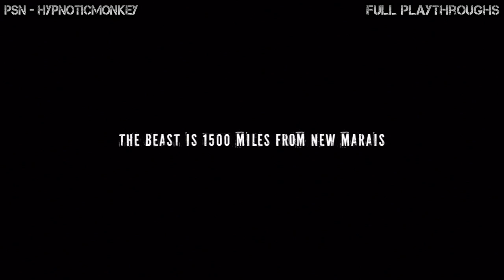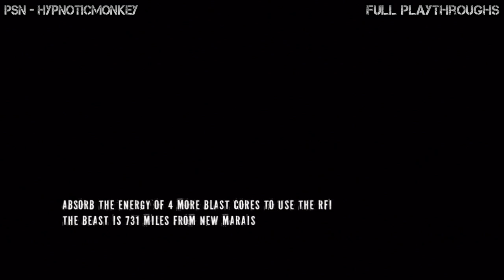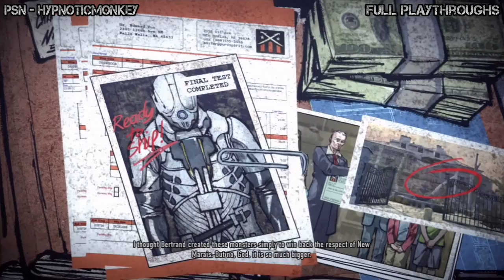Infamous 2 - Good Karma | Full Game Walkthrough | PS3 | No Commentary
Hey everyone, this is my full game playthrough for Infamous 2 (Good Karma Playthrough), running on the PS3 with no added commentary.